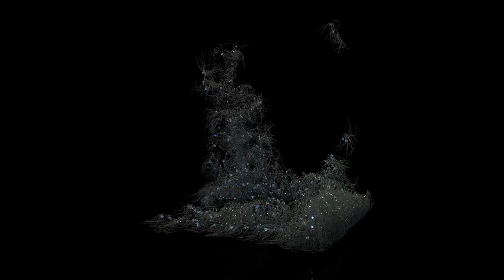Project Spline Dynamics Animation HD 2014